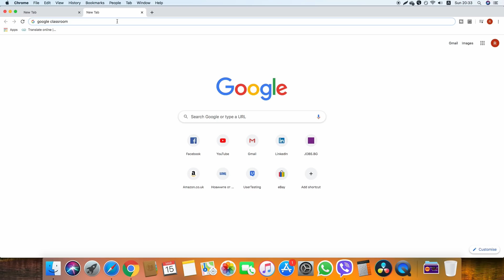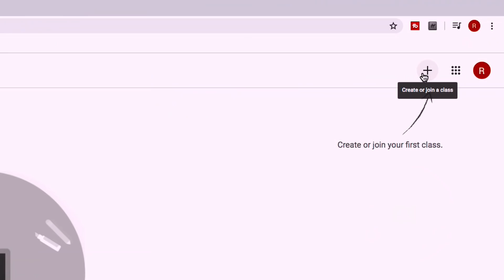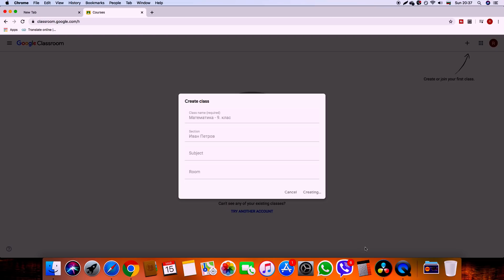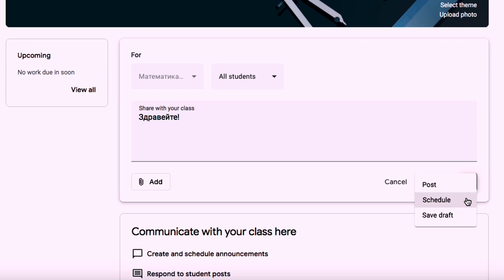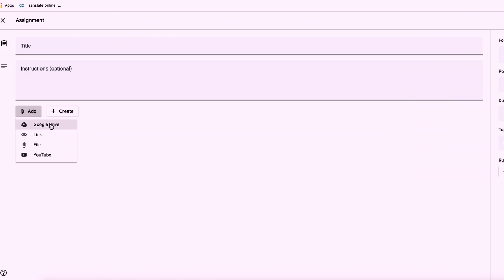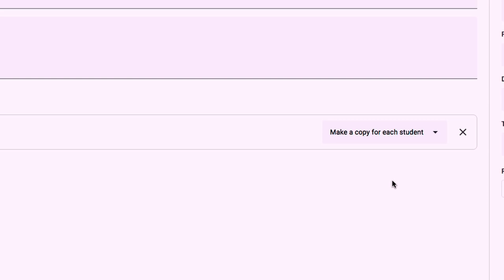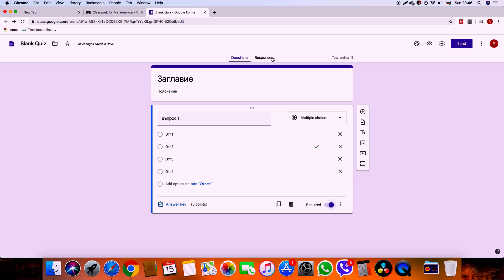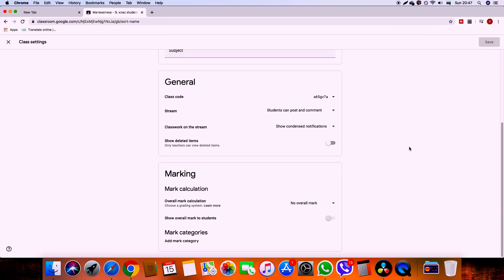Урок за учители- как се работи с Google Classroom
💟 След като тук спряха рекламите на клиповете ми, вече се местя в друга платформа. Там ще има и безплатни клипове. Предполагам всичко ще се качва и тук след известно време, няма да зарежа канала. Ако искате да продължите с мен - чакам ви тук Най-новото видео - ZOOM в детайли

Харесайте страницата във Фейсбук "Онлайн преподаване - уроци за учители", за да разширим кръга на взаимопомощ

- Какво е Google Classroom?
- Какво е необходимо, за да го използвате?
- Как да създадете първия си "клас"?
- Как да добавите ученици?
- Как да публикувате известие или задание? Как да го оцените?